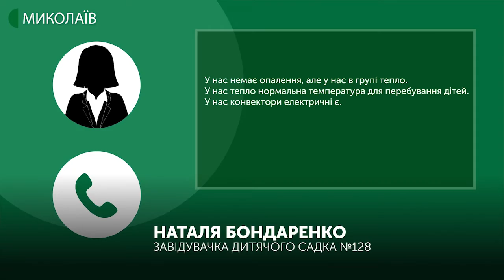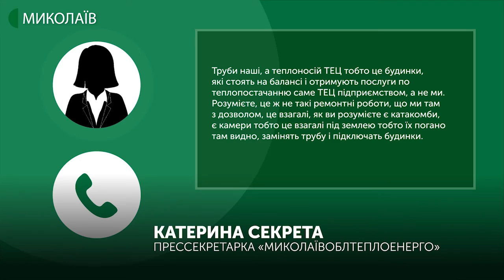11.02.2020. Новини. 13:30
Новини
Інформаційна картина дня (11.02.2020) поглядом кореспондентів телеканалу UA: Миколаїв (випуск новин — 13:30):
- Суд заслухав свідків та тринадцятого лютого  готовий оголосити рішення справи за позовом Наталії Зайцевої, яку наприкінці березня покусав скажений собака.
- На розі вулиць Московської і проспекту Центрального тривають ремонтні роботи з усунення дефекту трубопроводу магістральної теплової мережі ПрАТ «Миколаївська ТЕЦ».